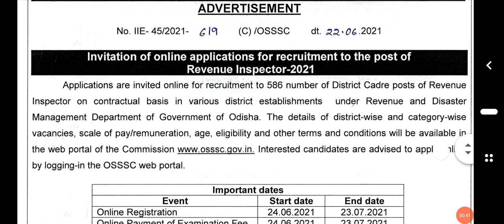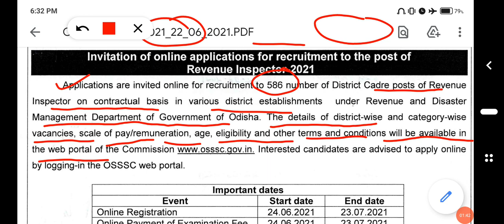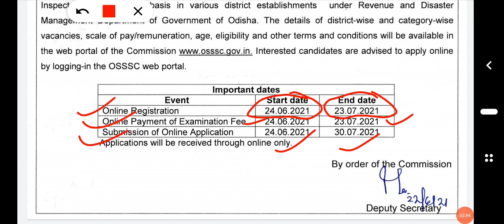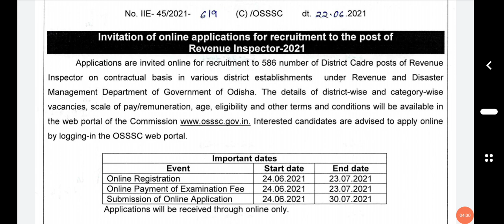Revenue Inspector Apply 24 July 2021